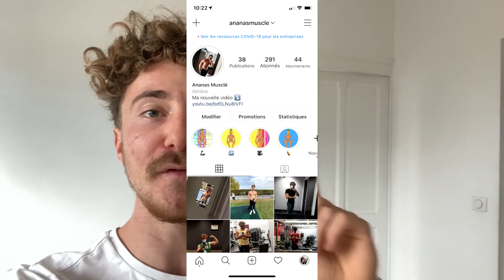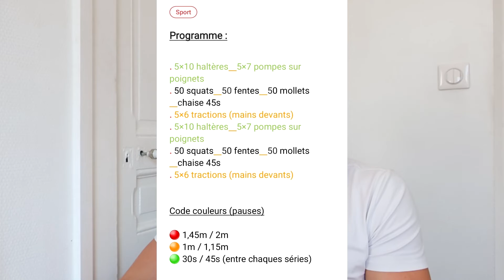UN PROGRAMME AVEC BEAUCOUP D'ERREURS ( Musculation )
Un programme de musculation avec beaucoup d'erreurs ? Dans cette vidéo j'analyse des programmes de musculations et je les corrige. Je vais donc déterminer quels programmes prise de masse sont les meilleurs ✔
▬▬▬▬MES SUPERS PROGRAMMES POUR DEVENIR STOCK▬▬▬▬▬

➡️ ananasmuscle.fr

▬▬▬▬▬ LE PROGRAMME EN MUSCULATION ▬▬▬▬▬▬▬
Un programme de musculation bien construit est très efficace pour prendre du muscle. En revanche un programme qui n’est pas bien optimisé ou bien qui comporte des erreurs est très contreproductif pour prendre du muscle voire inutile et dangereux. En effet si ton programme de musculation n’est pas bon tu risques de te blesser ou au mieux stagner, ce qui veut dire que tu ne prends pas de muscle, ni de poids, et donc tu perds du temps dans ta transformation. Dans cette vidéo je t’explique bien comment construire un programme de musculation de la meilleure des manières et de comment t’entrainer sans faire les erreurs basiques d’un débutant lorsqu’il construit son programme. Au début moi aussi je n’y arrivais pas , mais avec mes études et mon expérience en musculation maintenant je n’ai plus aucunes difficultés pour  créer des programmes, qu’ils soient au poids de corps ou bien en salle de musculation , avec du matériel ou même sans ! Pour résumer, je vais te montrer deux programmes de musculation dans cette vidéo que tu pourras utiliser pour ta prise de muscle ou même perte de gras franchement ! Allez bon visionnage et n’hésite pas à me dire ce que tu penses des programmes.

▬▬▬▬▬▬ Au sommaire de cette vidéo ▬▬▬▬▬▬
00:00 : Explications sur les programmes
00:50 Programmes au  poids de corps à la maison
02:40 Les erreurs du programme de muscu
03:15 Nouveau programme de musculation
06:10 explications biceps et dos
08:28 Séance jambes
10:30 Fin du premier programme
12:00 explications de mon coaching
14:27 Deuxième programme

Bienvenue à toi petit 🍍 et bienvenue sur ma vidéo ! Dans celle ci tu vas retrouver mes conseils pour prendre du poids le plus vite possible et te transformer physiquement. Une transformation physique et une transformation en musculation ne s'improvise pas ! Mon objectif dans cette vidéo est de te donner les meilleur conseils d'un ananas musclé pour que tu parviennes à te muscler, prendre du poids et obtenir le physique de tes rêves en te transformant grâce à la musculation !
La prise de poids est une

▬▬▬▬▬▬▬▬▬ QUI SUIS-JE ? ▬▬▬▬▬▬▬▬▬▬

Je m'appelle Antoine et à 20 ans j'ai fait le plus beau choix de ma vie : devenir youtuber dans le domaine de la musculation et du fitness. J'adore créér du contenu.